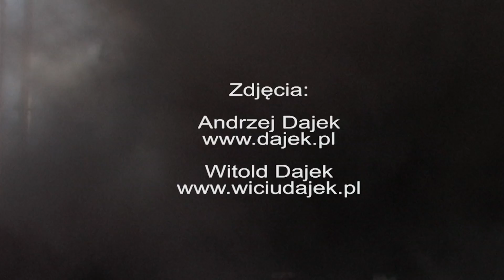Wyburzenie budynku bunkrowni na terenie Elektrowni Konin we współpracy z AGH Kraków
Wyburzenie - gran.olkusz.pl - 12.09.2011 - Zespół Elektrowni Konin we współpracy z AGH Kraków